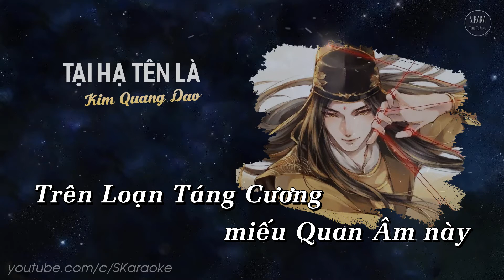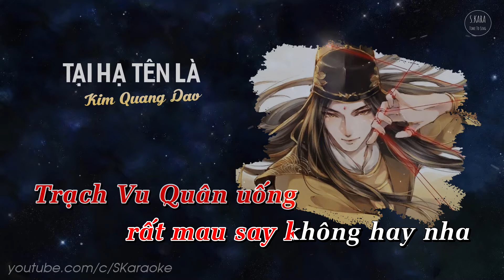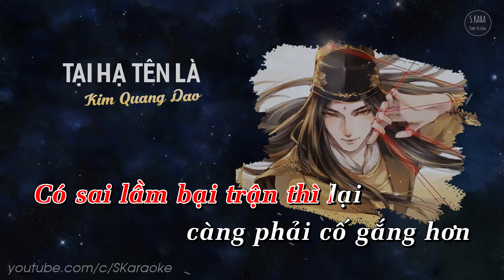Tại Hạ Tên Là Kim Quang Dao【KARAOKE Lời Việt】- Sakura Shan Cover | Nhạc Chế Ma Đạo Tổ Sư | S. Kara ♪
Tại Hạ Tên Là Kim Quang Dao【KARAOKE Lời Việt】- Sakura Shan Cover | Nhạc Chế Ma Đạo Tổ Sư

★ Tại Hạ Tên Là Kim Quang Dao | 在下名叫金光瑶
- Nguyên Khúc: What Makes You Beautiful
- One Direction
- Diễn Xướng: Chris Miêu Thiếu

★ Lyrics:

Trên Loạn Táng Cương, miếu Quan Âm này
Tiên môn danh gia lại tụ tập một trận chiến khiếp kinh
Kim tinh tuyết lãng, khẽ cong môi cười
Lan Lăng Kim gia Liễm Phương Tôn thì là hắn chứ ai
Cường dâm cướp bóc hắn đương nhiên sẽ không làm
Mà tài diễn xuất rất không tồi
Hắn thông minh tuyệt vời, một lần gặp là sẽ chẳng quên
Hắn kiêm giặt đồ, quản tiền bạc, kẹo cũng đi phát luôn
Đáng yêu ha! Oh ngươi tò mò hỏi rằng hắn tên chi
Hãy nghe này oh oh, Kim Quang Dao danh tiếng xa gần
Kim trong Kim Khả Lạp, còn từ Dao là lắc lư
Thế tên thường gọi là Khả Lạp hay là Kim Lắc Lư?
Hắn sẽ mỉm cười nhẹ nhàng, mở miệng cũng chẳng la ngươi
Nói: “Công tử này oh oh, sao ngươi không đi chết luôn đi?
Oh oh sao ngươi không đi chết luôn đi?”
Chu sa trên trán, mẫu đơn hoa lệ
Trong tam tôn ta là một, còn là cành hoa thế gia
Nằm vùng Ôn gia, tiên đốc gia tộc
Toàn chuyện vặt mà thật chẳng cần phải nhắc đến đâu
Trạch Vu Quân uống rất mau say không hay nha
Mọi người xin hãy cảm thông cho y
Có ta thông minh, một lần gặp rồi là sẽ chẳng quên
Có ta đây thân cao nhất đám, vừa 7m1 nha
Nếu ngươi tò mò cần hỏi thì ta sẽ nói cho ngươi
Hãy nghe này oh oh
Kim Quang Dao tên của tại hạ
Lan Lăng Kim gia ta làm chủ luôn bận tối tăm
Hết Thanh Đàm hội, chăm Kim Lăng, còn phải cười tươi sáng đêm
“Nói không làm được.” ngày ngày đều bị Thành Mỹ chê bai
Đã thế thì oh oh, cho ngươi không thể lết xuống giường
Oh oh cho ngươi không thể lết xuống giường
Nhớ khi Xạ Nhật ngày nào thể hiện một thân khí phách sau
Kết tam tôn thề trọn đời này thật lòng đối đãi nhau
Có đâu ngờ giờ lại cảnh còn mà người khác năm xưa
Nhớ mãi ngày quá khứ, khi tâm ngươi cũng giống tâm ta
Chẳng còn người giặt đồ, quản tiền, đi phát kẹo
Cũng không còn người nào tự hào vì 7m1 cao
Chẳng mang giày độn cũng ở hàng đầu đừng có mơ tranh
Nếu không tin hỏi Minh Quyết
Ta cao hơn y đó biết chưa
Có ta thông minh IQ cao đời này ai sánh ngang?
Có sai lầm bại trận thì lại càng phải cố gắng hơn
Oh oh Lan Lăng tiên đốc quá trâu bò